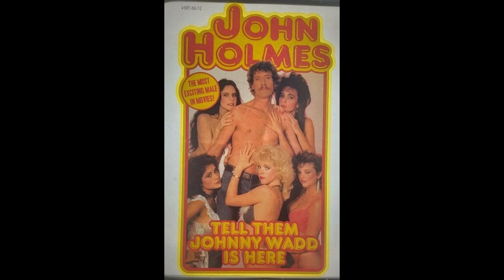John Holmes and the Wonderland Murders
WARNING: Crime Scene photos of blood and death.